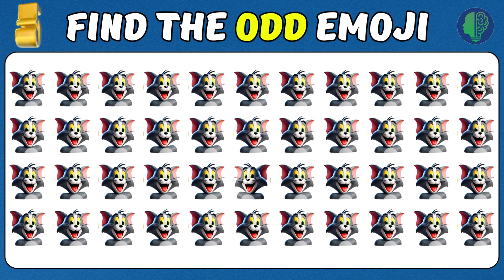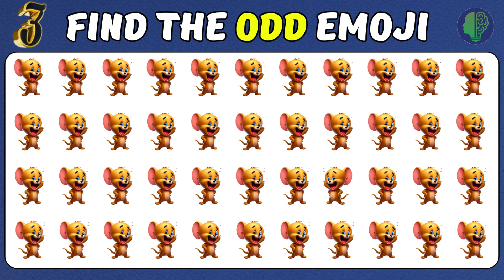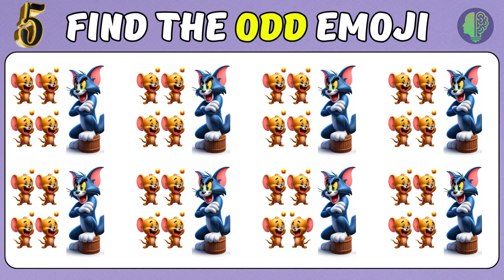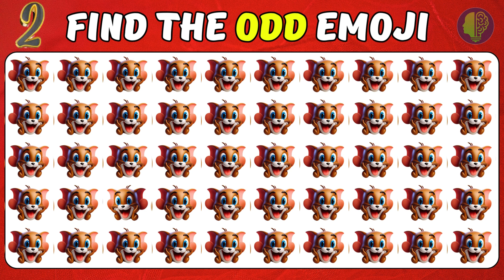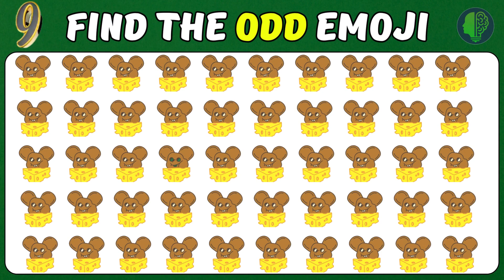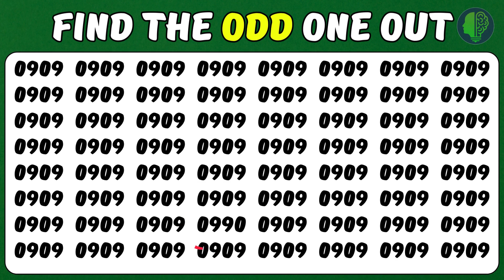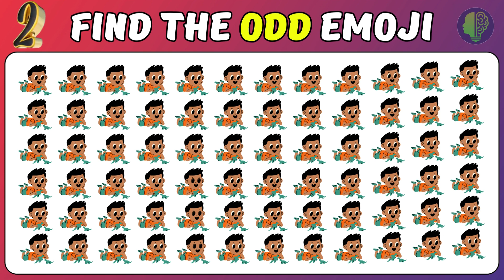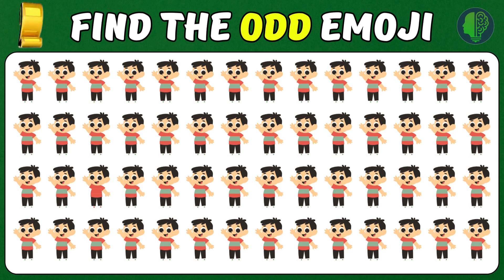Find The Odd One Out | Find The Odd Tom And Jerry #26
Heyy Guys Can You Find All The Emojies Letters And Numbers.